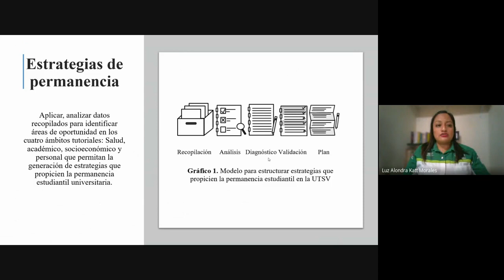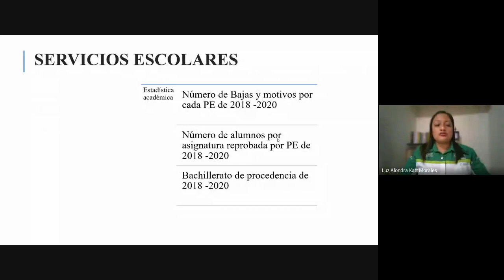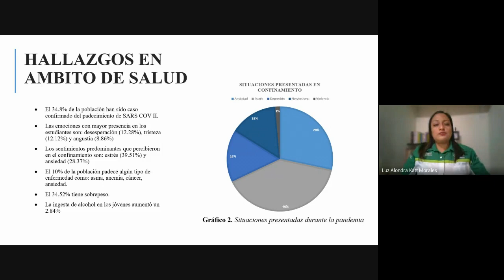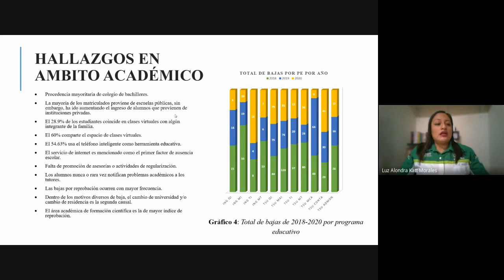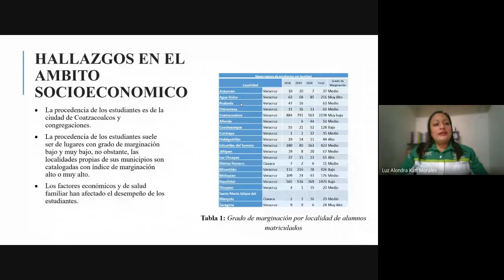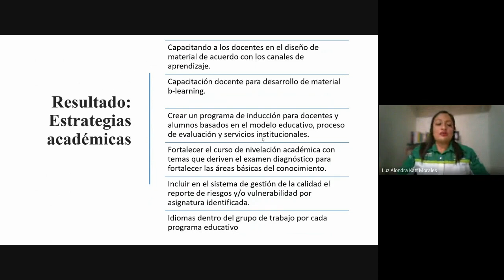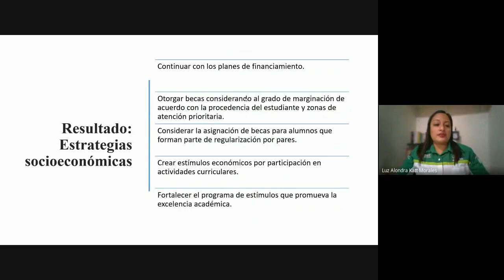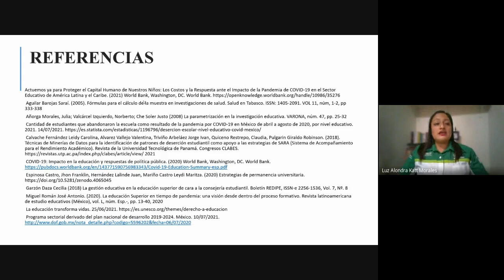Strategies to promote university permanence in times of COVID-19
KATT-MORALES, Luz Alondra, DOMINGUEZ-CAMPOMANES, Margarita, GOMEZ-MANUEL, Esbeidy and MORALES-REYES, Eunice, Strategies to promote university permanence in times of COVID-19, ECORFAN, Conference, 2021, C-18: 13´16´´